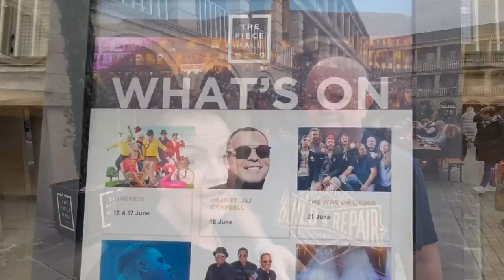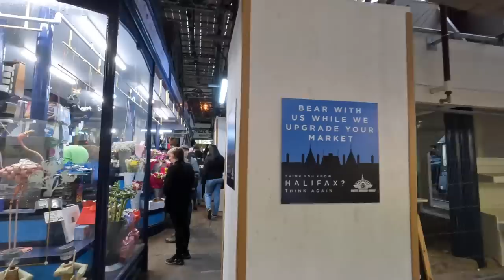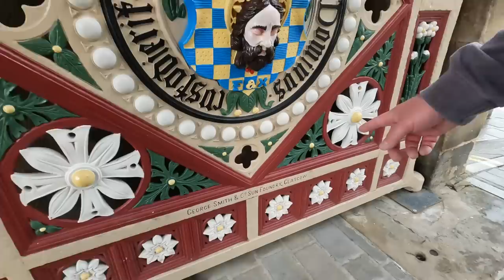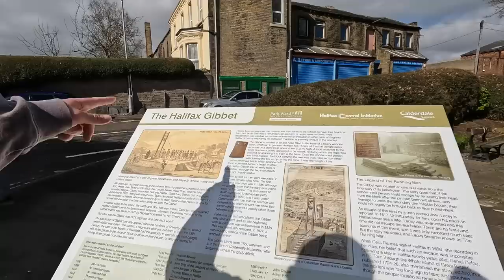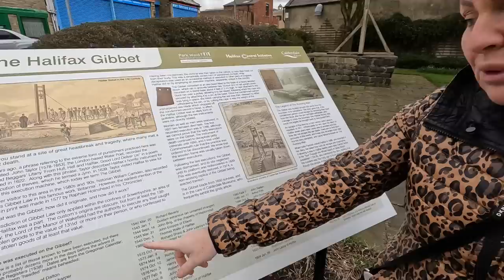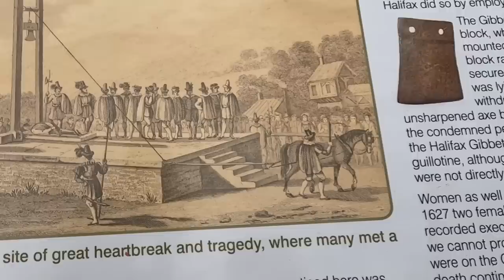VAN LIFE PARK UP with the best food WE found it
We find our best off grid park up for vanlife.
Join us for a right treat up north, we stumble across a 'Gibbet' and visit Piece Hall.
It's not Grim at all up north !

Thanks for all your lovely comments about Mark and Woody, we love you all 💕

**PLEASE NOTE THE FOOTAGE IN THIS VIDEO WAS SHOT BEFORE MARK AND WOODY BECAME ILL **

Show your support by buying WOODY A TREAT !

Filmed using GoPro 10